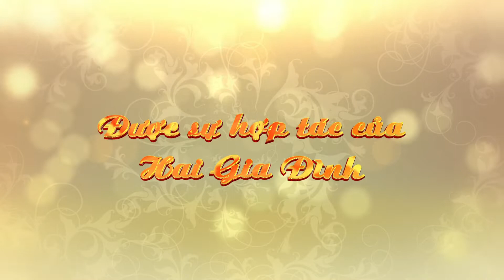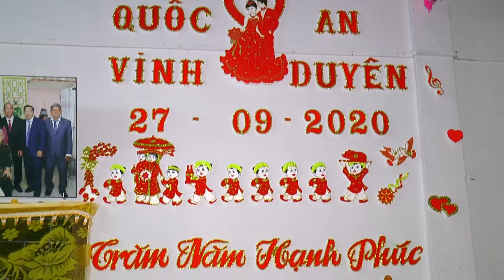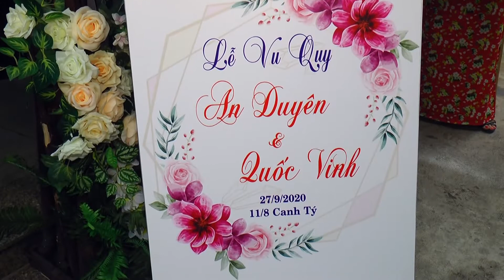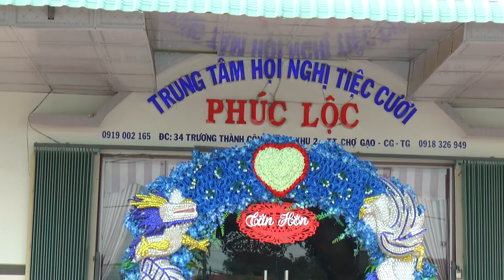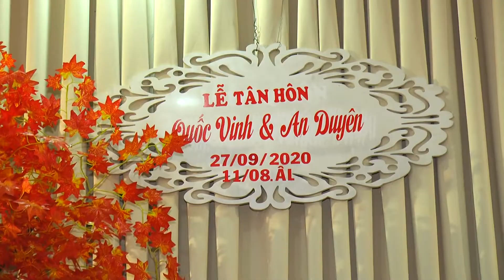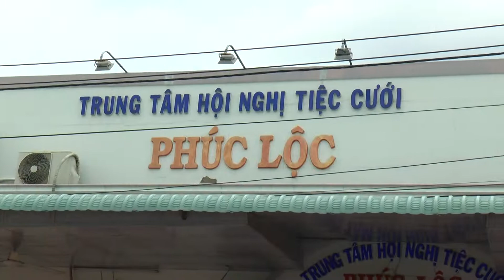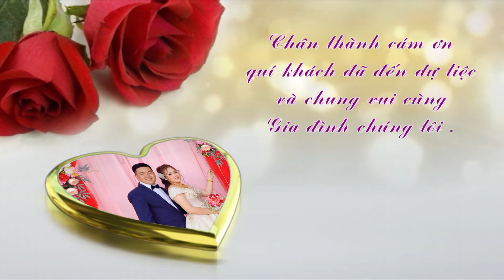LE THANH HON VINH & DUYEN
AO CUOI LE KHANH